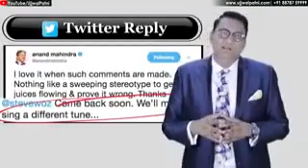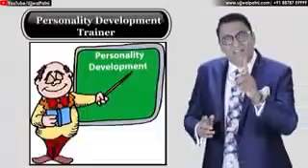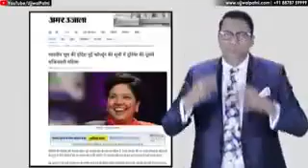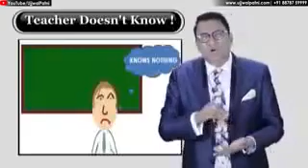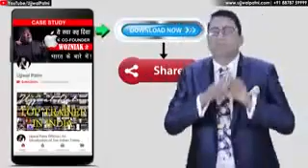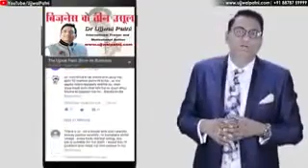ये किया कह दिया Apple के CO-FOUNDER WOZNIAK ने भारत के बारे में